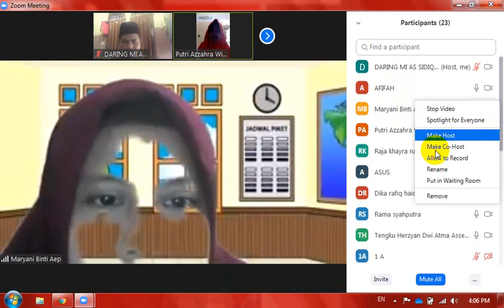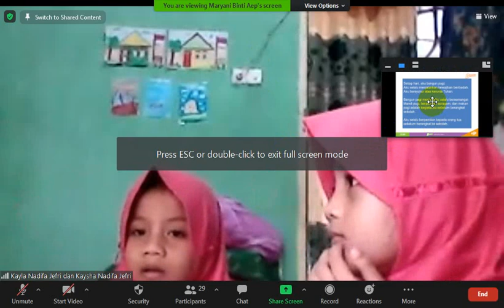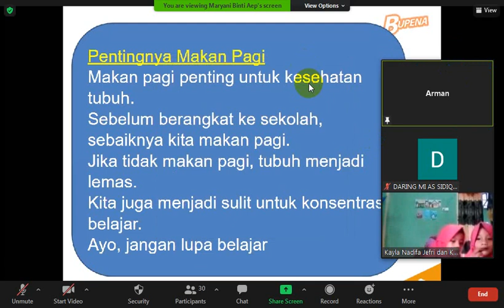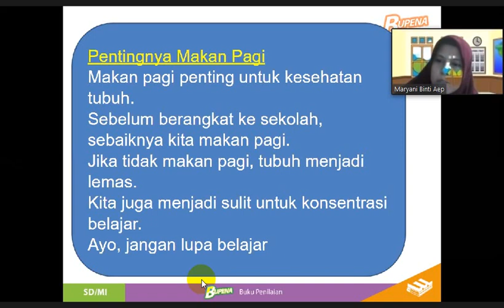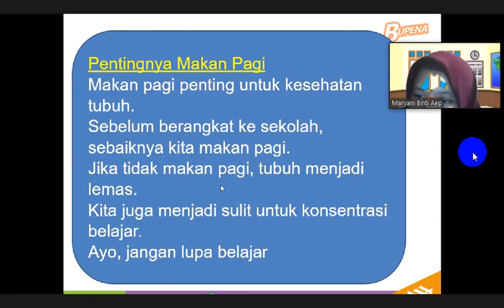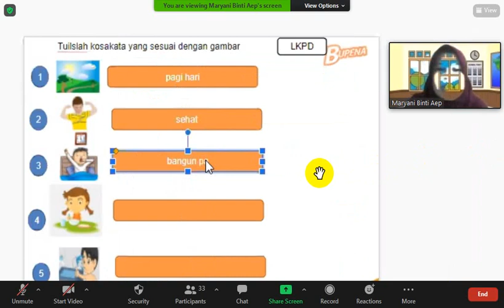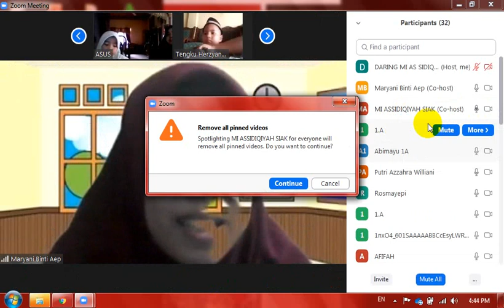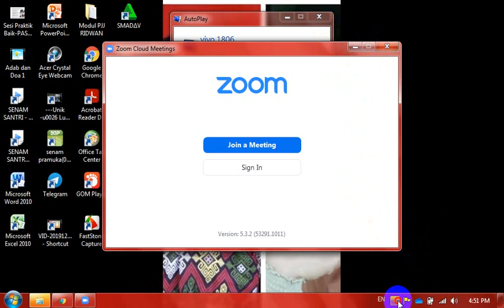Daring melalui Zoom Pembelajaran Tema 3 Sub Tema 1 Kelas 1 MI As Sidiqiyah Siak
Daring Pembelajaran Tema 3 Sub Tema 1 Kelas 1 MI As Sidiqiyah Siak